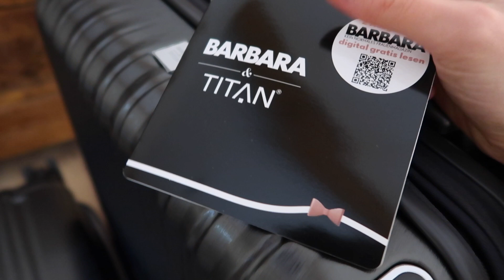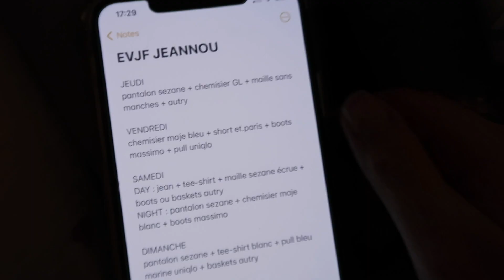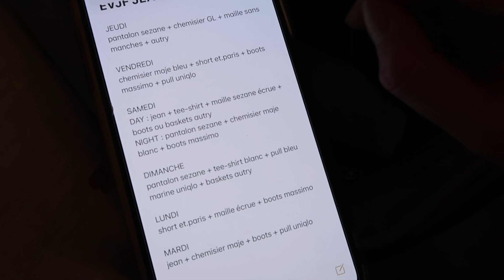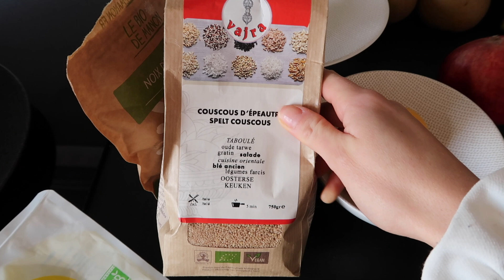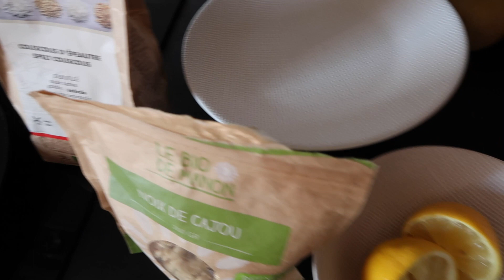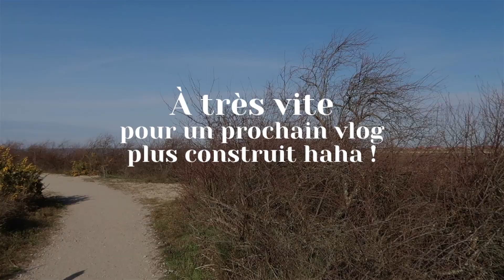VLOG : Valise, home tour, idées recettes & blabla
On se retrouve pour un nouveau vlog un peu (complètement même) décousu où je vous embarque par-ci par-là dans des petits moments de vie ! Je vous partage le contenu de ma valise, mes petites astuces pour l'optimiser, le home tour de notre logement en Provence puis notre arrivée sur le Bassin. J'espère que ça vous divertira quand même :) Et je vous retrouve très bientôt pour un vlog MOINS décousu et plus intéressant j'espère !!

J'espère que cette vidéo vous fera passer un bon moment !

Alice

Produits : certains produits présentés peuvent être des produits reçus gratuitement